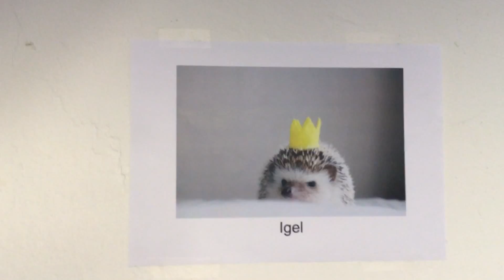December in 60 Seconds